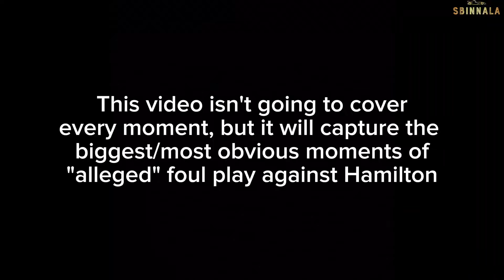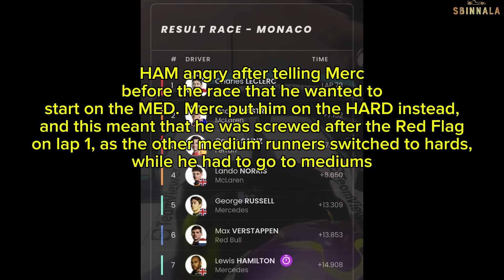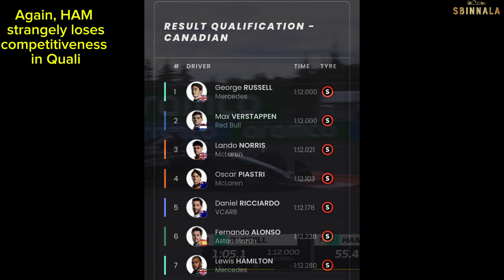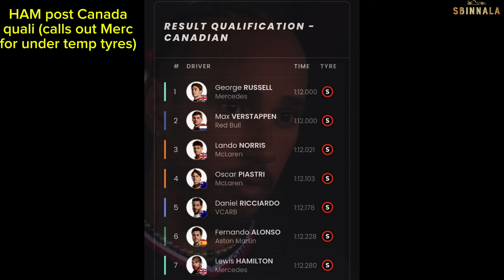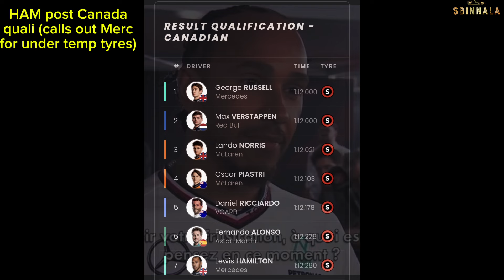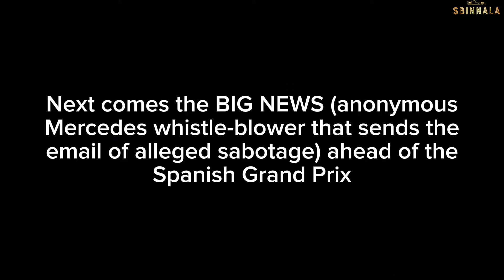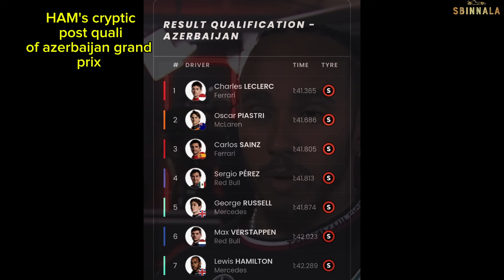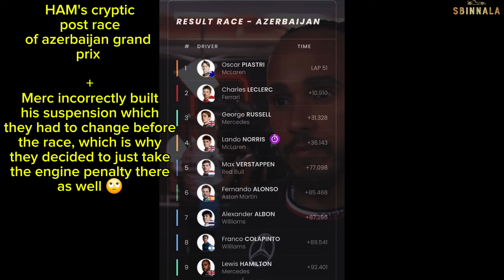Hamilton's Alleged SABOTAGE By Mercedes Explained!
Hamilton's Alleged SABOTAGE By Mercedes Exposed!